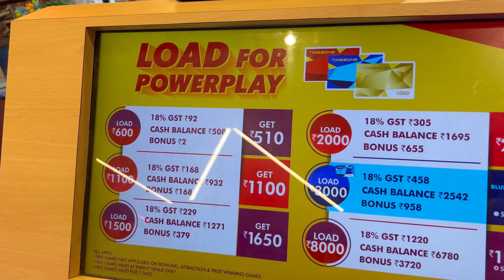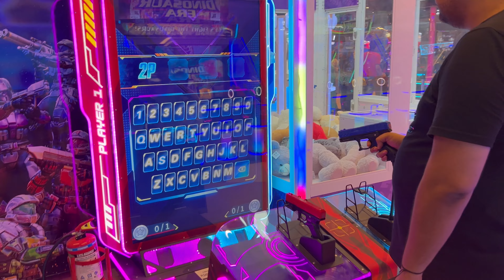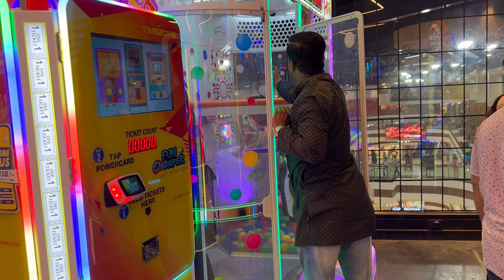Game Zone Mall of Dehradun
khul chuka hai apk mall, mall of dehradun mai game zone aap log kafi time sa wait bhi karre thy or muj bhi kafi logon k comment’s
to fir maine b ek vlog bana diya aap logon k liy….
to intzar kis baat hai game khelne ka shok rakhte ho to visit karo game zone mall of dehradun mai

game zone in dehradun
centrio mall Dehradun
mall
dehradun mall
mall of Dehradun
game zone
time zone
mall of dehradun miyawala
mall of Dehradun mohkampur
uk07 rider
dehradun biggest mall
gaming
game play
timezone pacific mall
bowling alley timezone
summer carnival